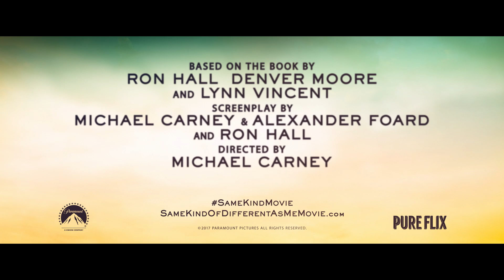'Same Kind of Different as Me' Official Trailer (2017)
Watch the official trailer for "Same Kind of Different as Me," starring Greg Kinnear, Renée Zellweger, Djimon Hounsou, Jon Voight, and Olivia Holt. Directed by Michael Carney.

Plot Summary
International art dealer Ron Hall (Greg Kinnear) befriends a homeless man (Djimon Hounsou) to save his struggling marriage to Deborah (Renée Zellweger), a woman whose dreams will lead all three of them on the most remarkable journey of their lives.